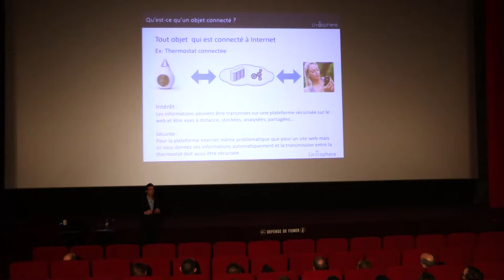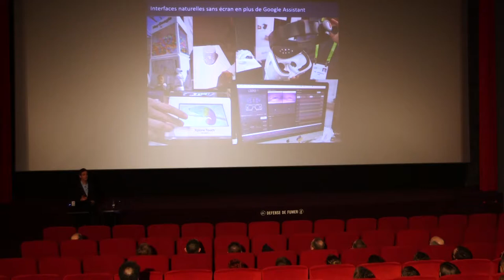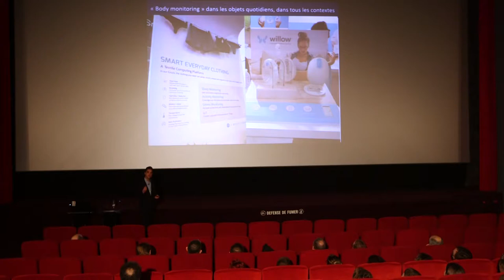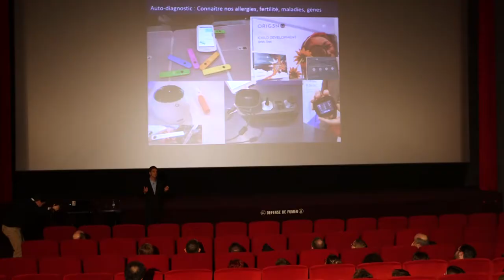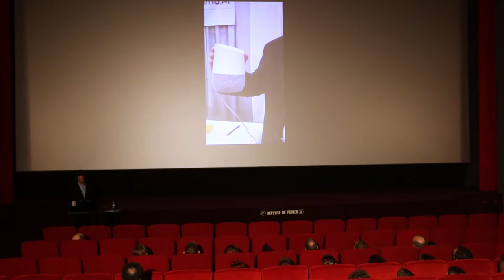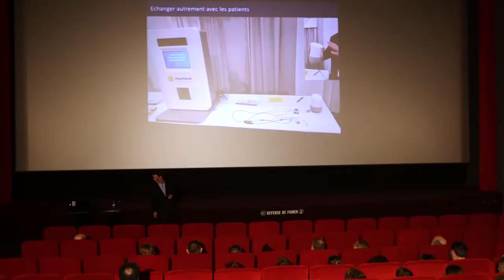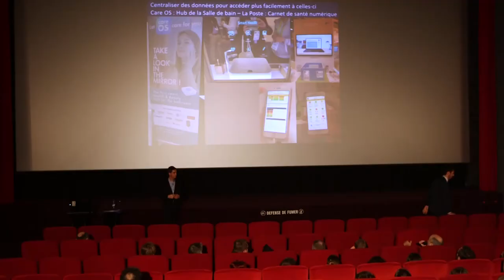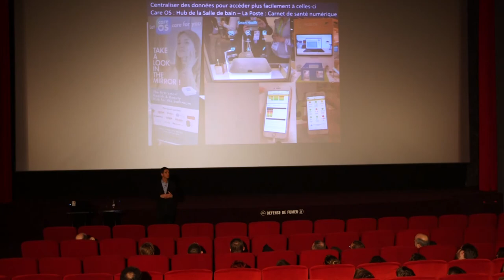"IoT : quels usages et impacts pour l'industrie de santé ?" - Conférence de Dimitri Carbonnelle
Le groupe INNOTHERA, 5e laboratoire pharmaceutique français indépendant, accueillait le 16 janvier dernier Dimitri Carbonnelle, président de Livosphère et expert en objets connectés, pour une conférence sur le thème "IoT : quels usages et impacts pour l'industrie de santé ?".

Revenant tout juste du CES de Las Vegas, Dimitri Carbonnelle a présenté les dernières innovations liées à l'IoT (Internet of Things) et aux technologies connectées.

Il s'est ensuite penché plus spécifiquement sur les applications possibles des technologies connectées au domaine de l'industrie de santé, présentant les réflexions à mettre en place avant de se lancer dans ce marché florissant, qui ouvre résolument de grandes promesses quant au diagnostic et au suivi des patients.

INNOTHERA est une ETI familiale de santé, présente dans les secteurs du médicament et des dispositifs médicaux. Spécialisé depuis plus d'un siècle dans le traitement des pathologies du quotidien, notamment l'insuffisance veineuse (jambes lourdes, varices, phlébites etc), INNOTHERA s'engage depuis de nombreuses années en faveur du Made in France, comme en témoigne l'obtention du label Origine France Garantie pour ses gammes de textiles médicaux produites à Nomexy (Vosges).